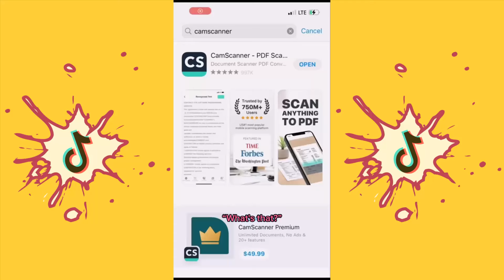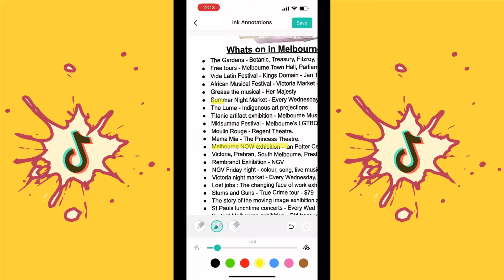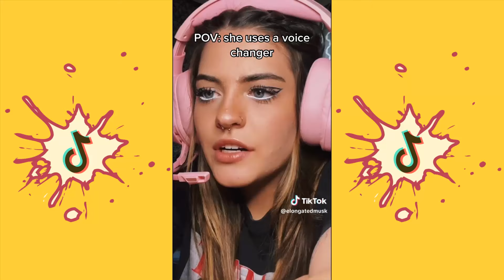Valerie LePelch Tik Tok Compilation | New POV Videos by Elongated Musk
GO Viral is your daily dose of laugh and of course the best channel where you will find best comedy compilations of your favorite Social Media Comedy.